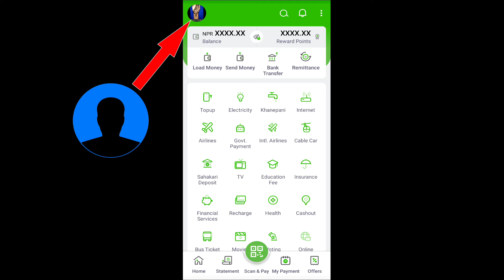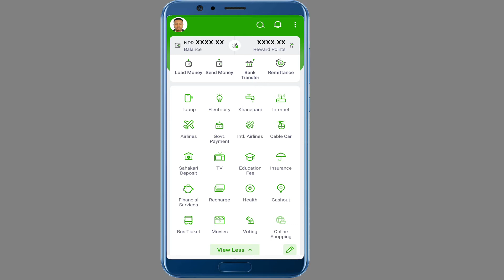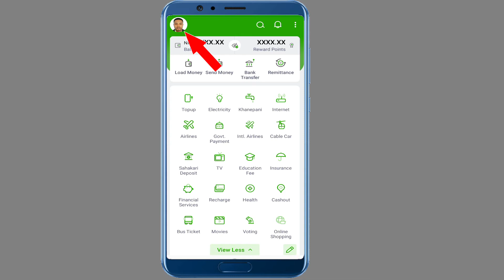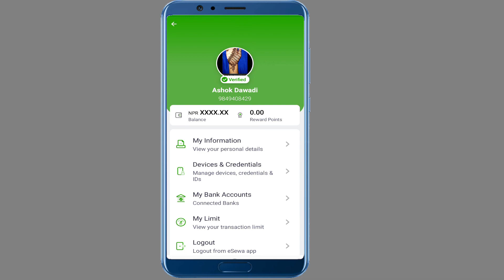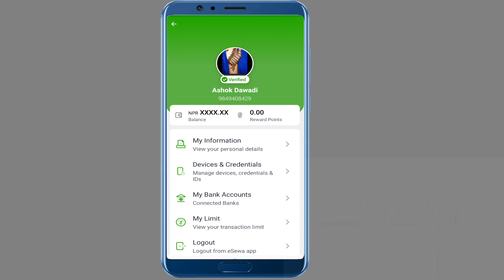How To Change Esewa Profile Picture ||| इसेवा मा अर्को फोटो कसरी राख्ने ?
तपाइले यस भिडियो मा,
यदि तपाई इसेवा चलाउनु हुन्छ भने आजको भिडियो मा तपाइले कसरी
इसेवा को प्रोफाइल फोटो चेन्ज गर्ने भन्ने बारेमा जान्न सक्नु हुनेछ|
SO, भिडियोलाइ skip नगरी अन्त सम्म हेर्नु है

Hello friends,
This Channel Does not Promote Any Illegal Content, Does not encourage any kind of illegal activities.All Contents Provided by this Channel is Meant for Educational Purpose Only.if you wish to apply ideas contained in This Video, You are taking full Responsibility for Your Actions.

I upload 💯% genuine tech tips & trick related in nepali language.